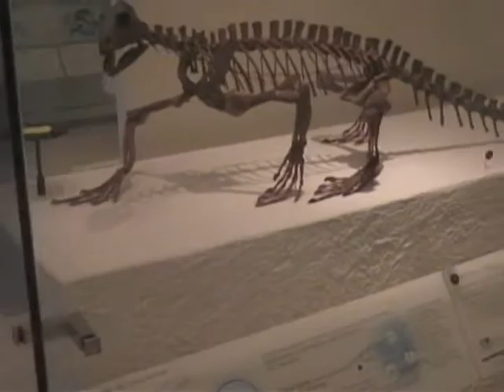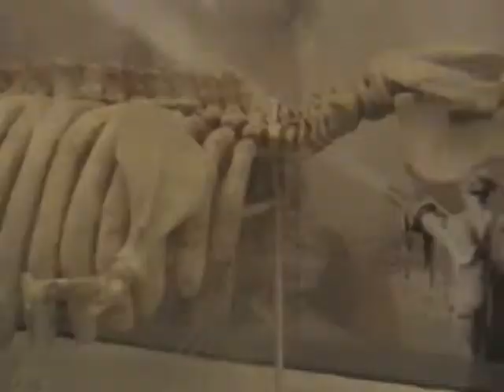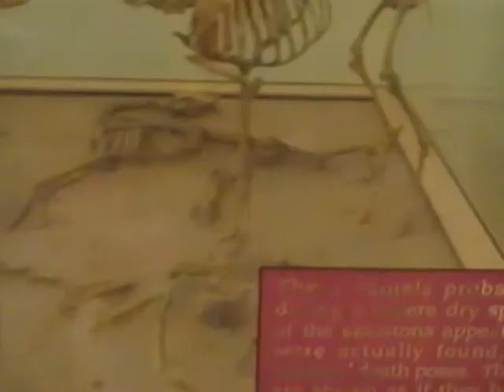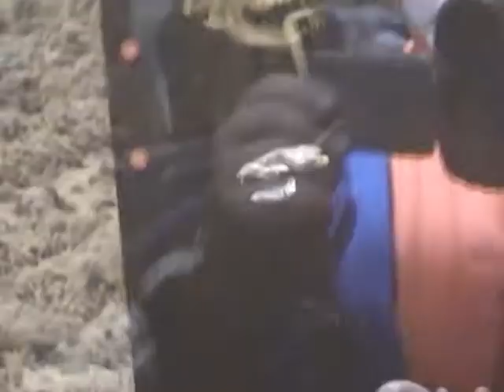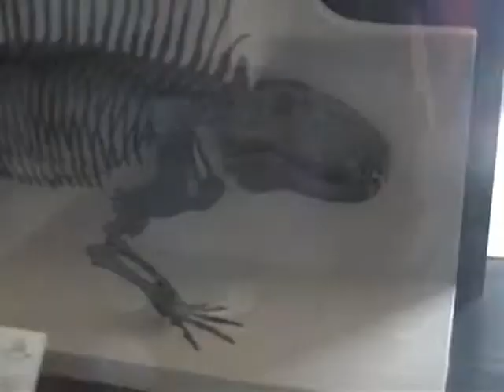Day at the Museum (Museum of Natural History)